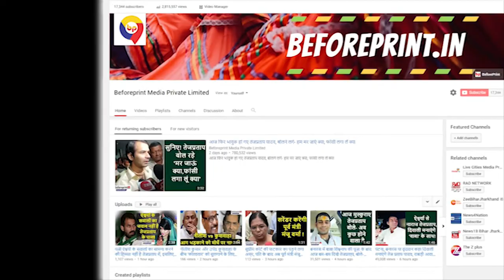योगी सरकार का चौंकाने वाला फैसला- कुम्भ के दौरान इलाहाबाद में नहीं होंगी शादियां, लगाई रोक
भगवान हनुमान को दलित बताकर विवादों में घिरे सीएम योगी ने ले लिया है एक और अजीबोगरीब फैसला, नाखुश हो गए हैं लोग

जान लें कामयाबी का फंडा: Vidyapeeth कोचिंग के फाउंडर MK Singh दे रहे हैं IIT का सक्सेस मंत्र…